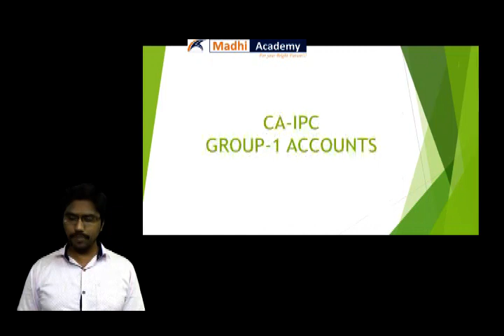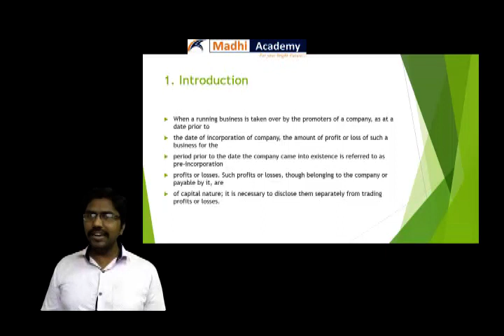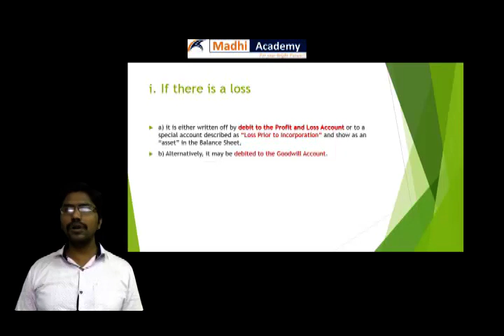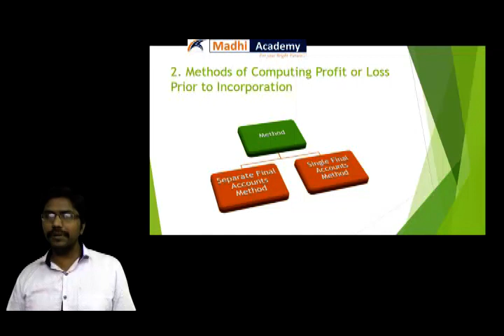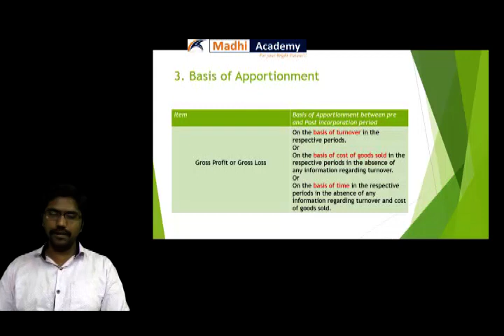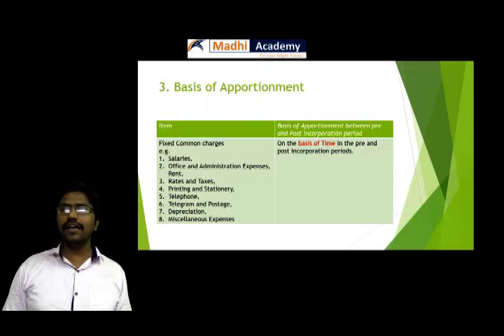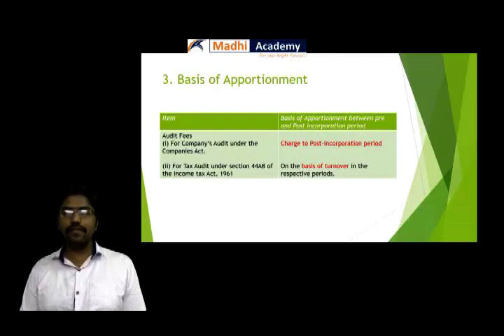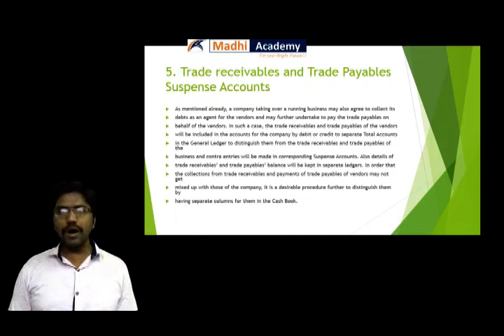Profits Prior to Incorporation in Tamil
This video explain about profit  prior to incorporation it will be more useful for bcom CA CMA CS students